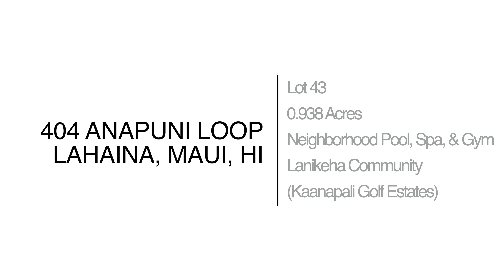Maui Hawaii Real Estate For Sale | 404 Anapuni Loop Lahaina Maui HI | MLS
YOUR WAIT IS OVER. It is time to build your home PARADISE! Maui Hawaii Real Estate For Sale. The vacant land parcel at 404 Anapuni Loop (Lot #43) is located in a prime location of the exclusive gated community known as Lanikeha (Phase II). This premium parcel offers breathtaking views of ocean, island & Kaanapali resort views. Located within the Kaanapali Golf Estates, Lanikeha is West Maui's newest gated community (110 acres with 132 parcels). Lanikeha is known for its high-end award winning estates by top builders and architects. The community is perfectly situated on the mauka side of route 30. You are a golf-cart ride from Whalers Village, fine dining, ocean & snorkel access and world-class golf amenities. Perfect for family gatherings, birthday parties & private entertain events, the Lanikeha Club House offers community spa, infinity-edge pool, exercise room and a plethora of outdoor living area over-looking the ocean and resort views of Kaanapali! Monthly maintenance fees include the following: $226.67 for Kaanapali Golf Estates (paid quarterly), $351.67 for Lanikeha (paid monthly) for a monthly total of $578.34. The 2023/2024 monthly real property tax is $378.50. A list of architects and builders are available upon request. At-A-Glance fact pack available upon request (title report, public record information survey, plot map). Your Time Is Now.